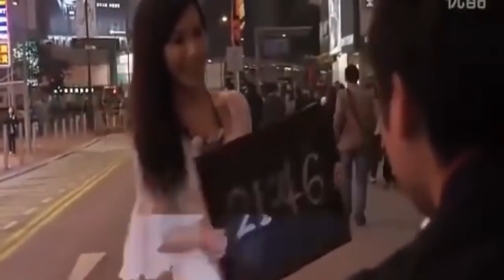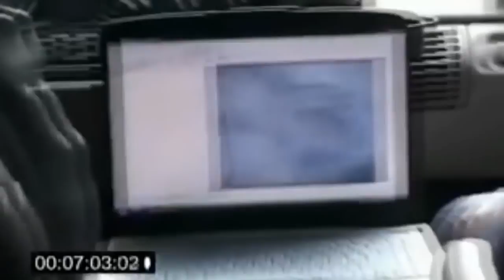TELEPORTATION caught on tape & spotted in real life * TOP 5